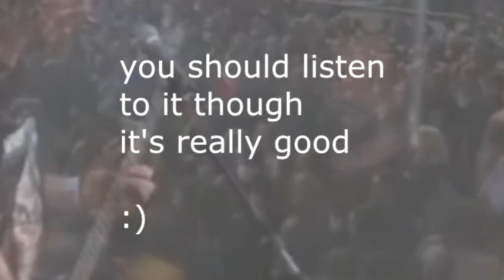sorry for all those uploads out of nowhere hee he hee